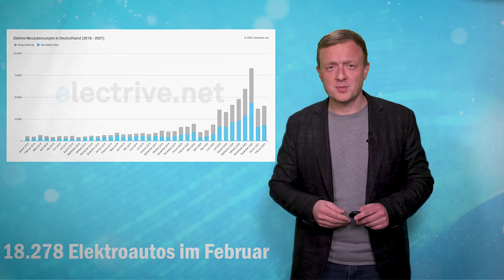eMobility Update: E-Turbo bei Daimler, Porsche stockt Rimac auf, Bio-Hybrid Cargo, +100 EnBW-Lader.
Hallo zum „eMobility update“! Es gibt auch heute wieder hochspannende News aus der Welt der Elektromobilität: Daimler legt Elektro-Turbo ein ++ Porsche stockt bei Rimac auf ++ Bio-Hybrid als Cargo-Version ++ eMobility-Dashboard für Februar ++ Und 100 neue HPC-Standorte ++ Bitteschön!

#1 –  Daimler schneller unter Strom

Gestern Wolfsburg, heute Stuttgart: Die deutsche Automobilindustrie beschleunigt den Umschwung zur Elektromobilität. Das Gerücht, wonach Daimler schon deutlich früher aus dem Verbrennungsmotor aussteigen könnte, hat neue Nahrung bekommen. Alle müssten anerkennen, dass der Umbruch der Fahrzeugindustrie hin zu elektrischen Antrieben womöglich weit schneller vonstatten geht als bisher angenommen, sagte Daimler-Manager Markus Schäfer. Er ist im Vorstand von Mercedes-Benz für die Entwicklung zuständig und sagte dem „Handelsblatt“: „Wir bereiten uns auf eine frühere Umstellung vor.“. Es gebe „produktseitig in der nahen Zukunft keinen rationalen Grund mehr, sich für einen Verbrenner zu entscheiden“. Hört, hört. Bisher hatte der Konzern, der sich bis Jahresende aufspalten will, das Jahr 2039 als Ziel für eine emissionsfreie Neuwagenflotte genannt.

#2 – Porsche erhöht Anteil an Rimac

Porsche erhöht seine Beteiligung an der auf Elektro-Sportwagen spezialisierten Firma Rimac. Der Anteil an der kroatischen Technologieschmiede steigt von 15,5 auf 24 Prozent. Dafür nimmt Porsche weitere 70 Millionen Euro in die Hand. Kurzer Rückblick: Mitte 2018 sind die Stuttgarter erstmals mit zehn Prozent bei Rimac eingestiegen. Ein gutes Jahr später erhöhten sie auf 15,5 Prozent. Gerüchte um eine neuerliche Anpassung nach oben gab es schon länger. Rimac entwickelt und produziert E-Komponenten, darunter Hochleistungs-Antriebe und Batteriesysteme. Zudem stellt das 2009 gegründete Unternehmen elektrische Supersportwagen her. „Rimac ist bei prototypischen Lösungen und Kleinserien hervorragend aufgestellt“, sagt denn auch Lutz Meschke, Vorstand für Finanzen und IT der Porsche AG.

#3 – Bio-Hybrid als Cargo-Version

Das vom Automobil-Zulieferer entwickelte Vierrad-Pedelec Bio-Hybrid bekommt Verstärkung: Das überdachte Gefährt kann nun auch als Cargo-Variante bestellt werden. Der Bio-Hybrid PICK-UP ist ab sofort mit einem Preisvorteil von 500 Euro in der Pionier-Edition für den deutschen Markt online verfügbar. Der Preis liegt bei 11.390 Euro (inkl. MwSt.). Die Auslieferungen sollen ab September 2021 in der Reihenfolge der Bestelleingänge erfolgen, wie das inzwischen eigenständige Unternehmen mitteilt. Der Name des Cargo-Modells lehnt sich erkennbar an die Autobranche an: Der PICK-UP verfügt über über eine offene Ladefläche hinter der Kabine, die über eine art Reling begrenzt wird. Weiteres Zubehör zur Individualisierung, etwa für Essenslieferdienste oder den sicheren Transport von Kindern oder Hunden, sollen folgen. Zudem ist der Lastenrad-Allrounder mit einer portablen Batterie, einem Ladegerät und jeder Menge Features vom LED-Lichtsystem, bis zum vollgefederten Fahrwerk ausgestattet.

#4 – 18.278 Elektroautos im Februar

Die aktuellen KBA-Zahlen sind da: Das ist jeden Monat aufs Neue der Moment für meine Redaktion, unser eMobility Dashboard mit den aktuellen Neuzulassungen aufzubereiten. Und siehe da: Im Februar wurden genau 18.278 reine Elektro-Pkw in Deutschland neu zugelassen. Im Vergleich zum Vorjahresmonat war das ein Plus von 124 Prozent. Der Marktanteil der Elektroautos lag somit im vergangenen Monat bei immerhin 9,4 Prozent. Zum Elektro-Segment rechnen wir auch die Plug-in-Hybride hinzu, die Fraktion war sogar noch stärker: Knapp 21.879 PHEVs kamen im Februar neu auf die Straßen – ein Wachstum im Vergleich zum Februar 2020 von 162 Prozent. Übrigens: Die Benziner mussten im vergangenen Monat einen Einbruch von 41,4 Prozent und die Diesel-Pkw ein Minus von 35 Prozent hinnehmen.

#5 – EnBW baut noch mehr Schnelllader

Es gehört ja schon fast zur Nachrichten-Woche mit dazu, dass neue Ladeparks der baden-württembergischen EnBW zu vermelden sind. Heute geht es um über 100 HPC-Ladestationen, welche der Energieversorger an den Standorten der Immobilienfirma x+bricks platzieren will. Das Unternehmen betreibt Gewerbeimmobilien wie etwa Supermärkte im gesamten Bundesgebiet. Laut der Homepage von x+bricks gehörten zu den Top-10-Mietern Supermarkt- und Discounter-Ketten wie Kaufland, Netto, Rewe, Edeka, Lidl, Penny und Aldi – aber auch der Drogerist Rossmann und Baumarkt-Ketten wie Toom und Obi.